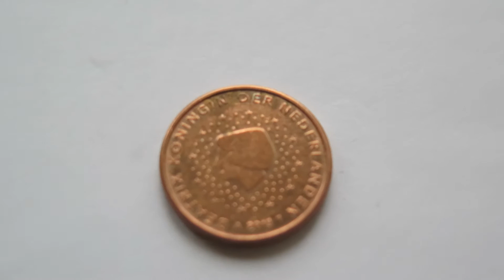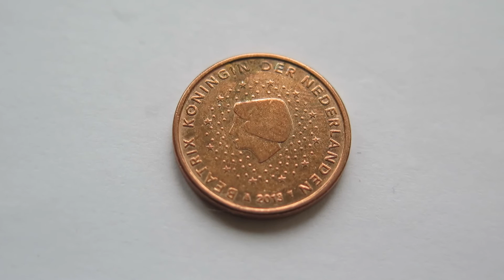1 Euro Cent Coin :: Netherlands 2013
1 Euro Cent Coin :: Dutch 2013 (One Euro Cent Coin - Netherlands/Dutch 2013) :: Dutch euro coin. Holland
Obverse: Portrait of Queen Beatrix, her title around the edge.
€0.01 Coin - Coins. 1c Euro Coin